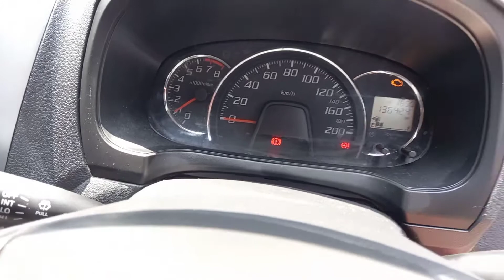AGYA TRD MT 2016 MERAH || REVIEW SINGKAT || ( TERJUAL )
FOR SALE

TOYOTA AGYA TRD MT 2016

Warna merah
Nopol G

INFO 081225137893